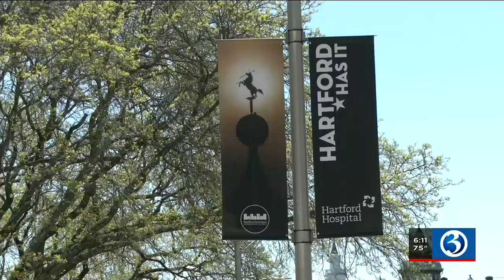City leaders tackle gender pay gap in Hartford